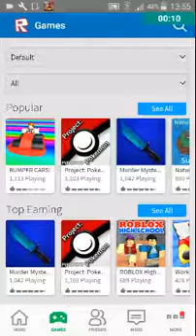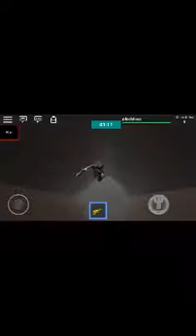AAaaa !!! ROBLOX Scary game